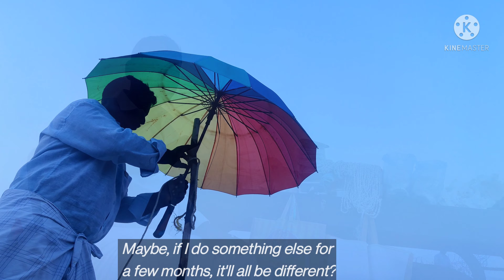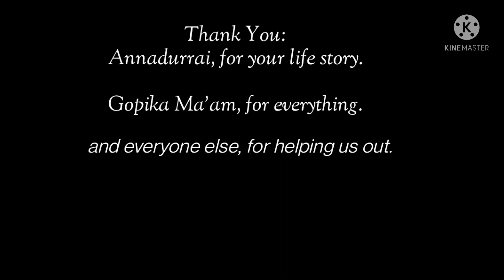Collecting treasures, a documentary film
A short documentary on the life of Annadurai,  a pushcart seller of trinkets at the Marina Beach in Chennai, Tamil Nadu.